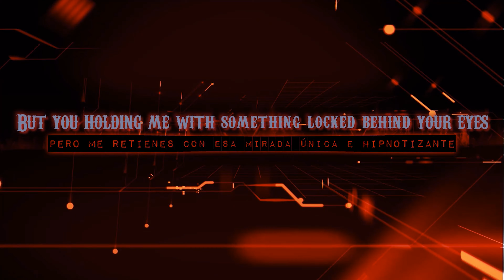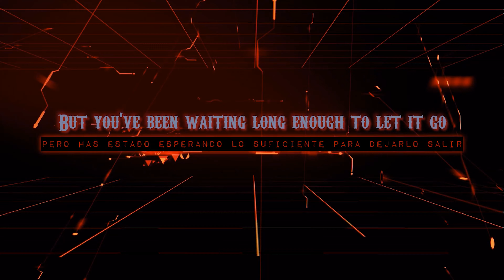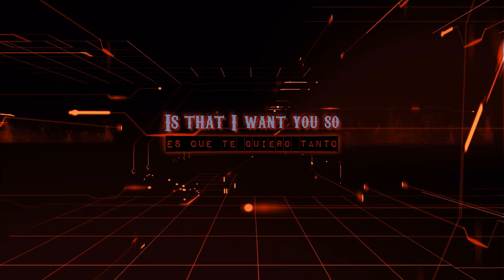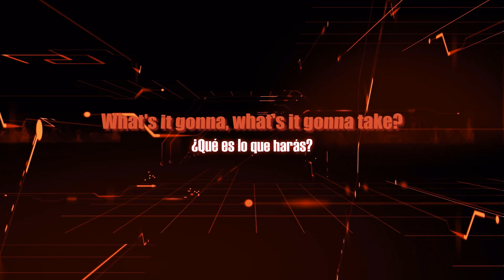The Paper Kites - Electric Indigo (Sub. Español & Inglés)